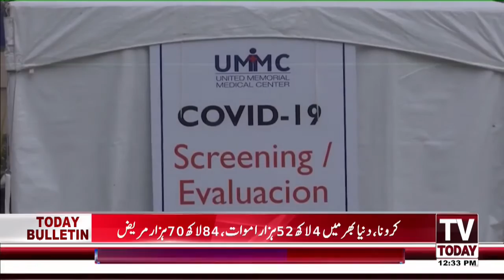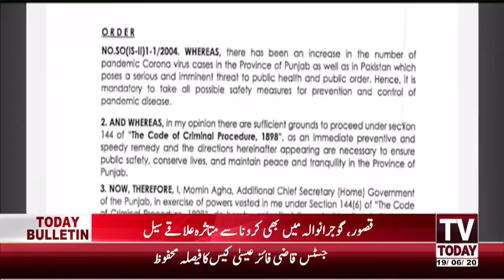12:00 PM | COMPLETE NEWS BULLETIN | 19 JUNE 2020 | TV TODAY